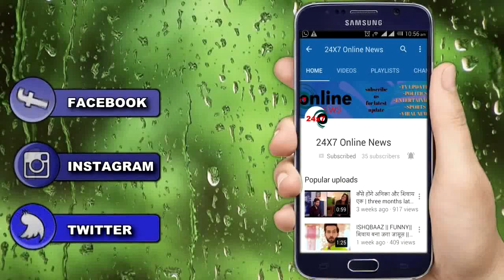KUNDALI BHAGYA || GOOD NEWS FOR FANS || बदल जाएगी दुल्हन होगी KARAN PREETA की शादी